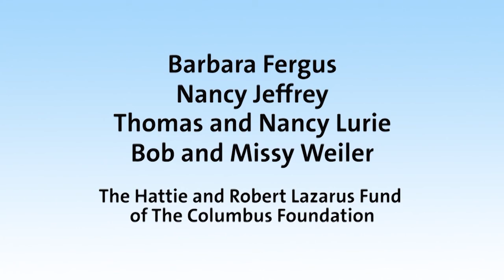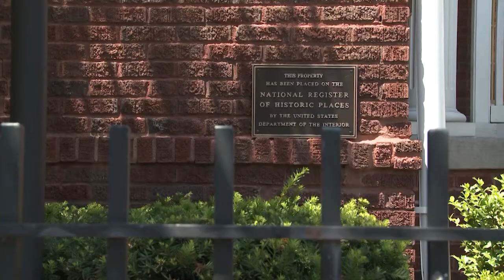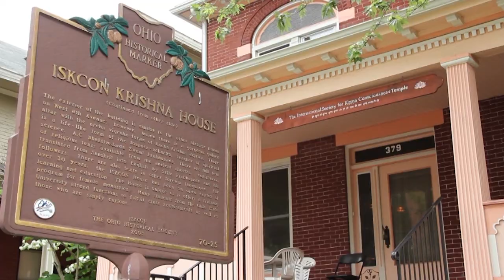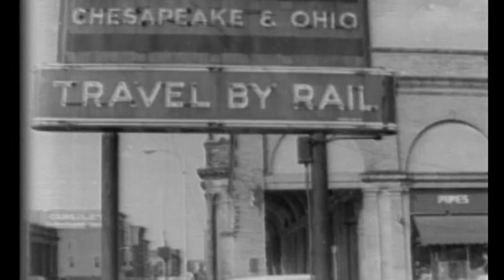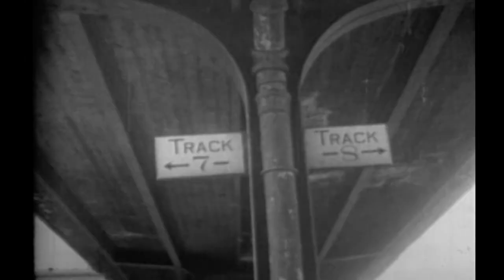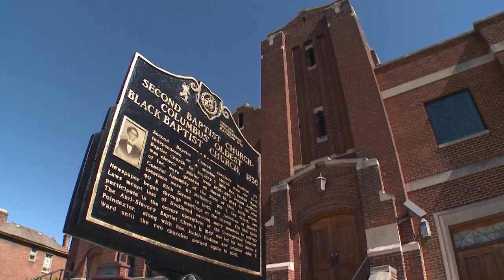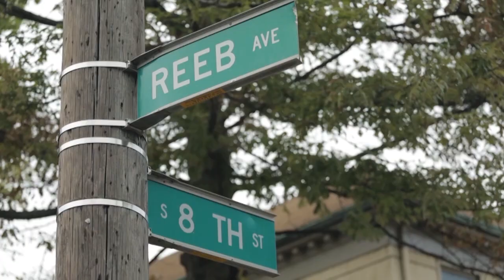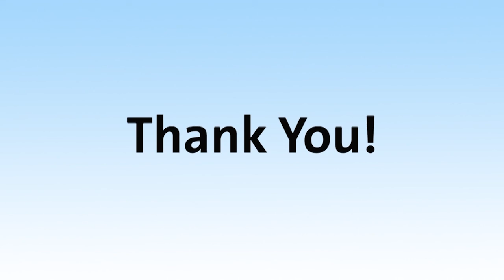Columbus Neighborhoods: The Evolution of Preservation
From the wrecking ball to new food centers, the premiere of WOSU’s weekly Columbus Neighborhoods series takes a look at how preservation has evolved from emergency activism to thoughtful collaboration. We look at the National Historic Preservation Act, the lasting legacy of Columbus' Union Station, Poindexter Village and the Reeb Center on Columbus' South Side.